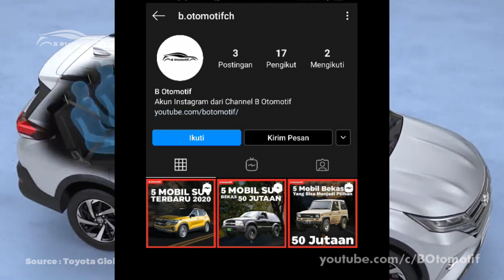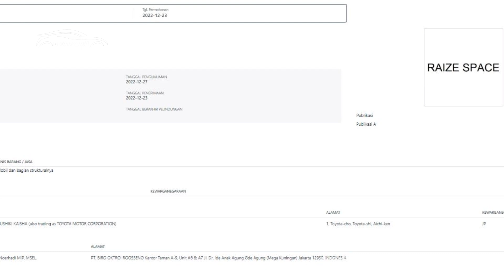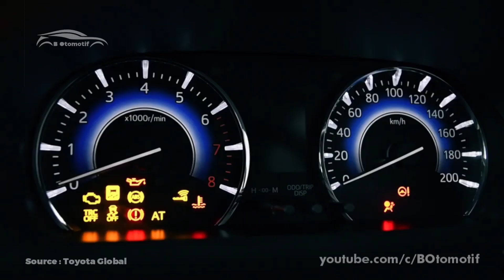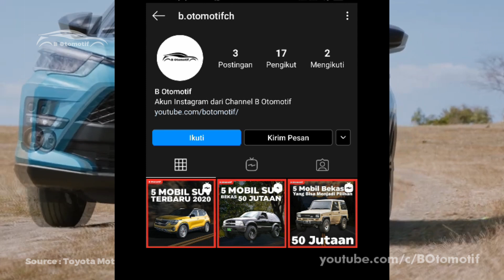Resmi TERDAFTAR di INDONESIA ! Toyota RUSH 2023 Mirip RAIZE dan Pakai MESIN HYBRID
Toyota Rush adalah salah satu mobil SUV yang sangat populer di Indonesia. Sejak pertama kali diperkenalkan pada tahun 2006, mobil ini menjadi salah satu pilihan favorit bagi banyak masyarakat Indonesia, terutama para penggemar mobil SUV. Seiring berjalannya waktu, Toyota Rush mengalami beberapa perubahan dan peningkatan fitur yang membuatnya semakin menarik bagi konsumen di Indonesia.

Tak hanya itu, Toyota Rush juga terus mengikuti perkembangan zaman dan kebutuhan konsumen dengan merilis desain terbaru yang akan segera hadir. Namun, kabarnya mobil ini akan digantikan oleh salah satu mobil Toyota yang sudah terdaftar namanya di Indonesia. Tentunya ini membuat banyak orang penasaran mengenai detailnya.

Sebagai sumber informasi terpercaya mengenai dunia otomotif, kami mengajak kalian untuk selalu update dengan informasi terbaru seputar mobil Toyota dan perkembangan terbaru di industri otomotif Indonesia.

Kami juga mengundang kalian untuk follow Instagram kami di @b.otomotifch, di mana kami akan memberikan update terbaru dan informasi terpercaya seputar dunia otomotif. Dengan begitu, kalian bisa mendapatkan informasi terbaru seputar Toyota Rush dan mobil-mobil lainnya secara langsung dan up-to-date.

Jadi, apapun informasi terbaru seputar Toyota Rush dan mobil-mobil lainnya, kami akan selalu memberikan informasi yang terpercaya dan up-to-date untuk kalian. Jangan lewatkan update terbaru dari kami, dan tetap terhubung dengan kami di channel dan Instagram kami.